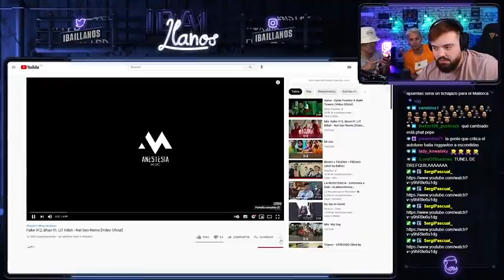IBAI, COSCU Y TRUENO *REACCIÓN A FALKE 912, BHAVI FT LIT KILLAH NAT GEO REMIX*